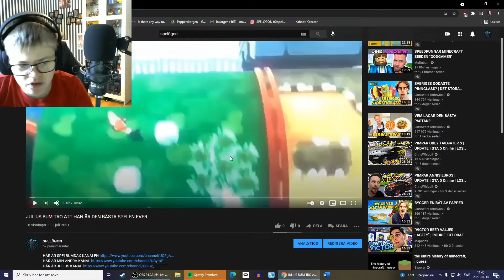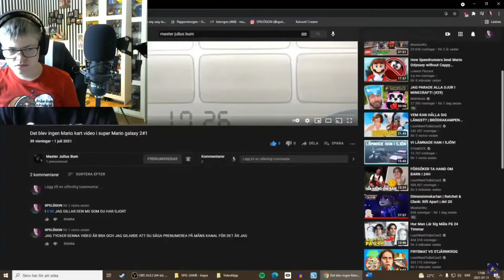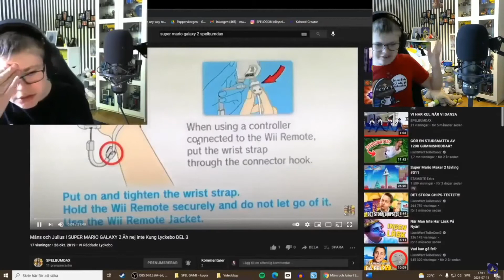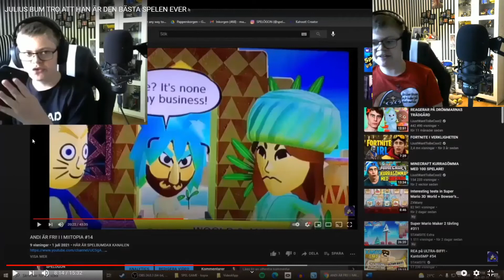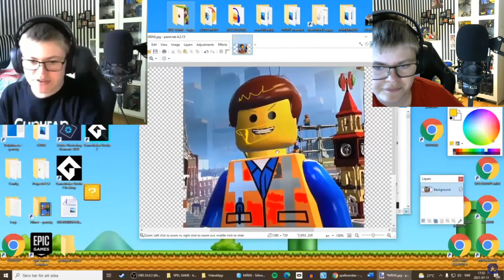SPELÖGON ÄR BRA NÄR DET ÄR TVÅ SAMMA SPELÖGON!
FÖLJ SPELÖGON HÄR
OM DU HAR KILCKAT PÅ ALLA MINA LÄNKAR SOM ÄR DU SUPER-COOL